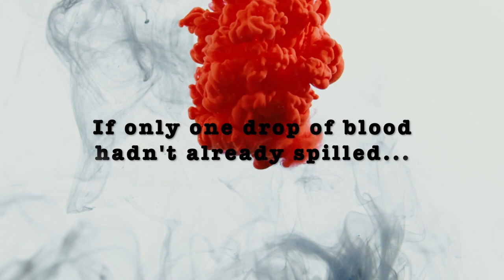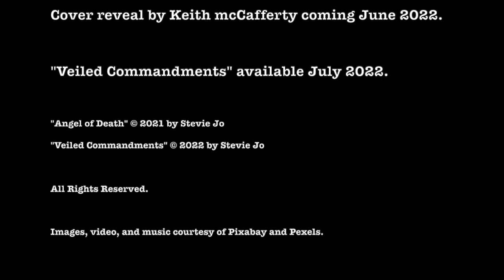Veiled Commandments Book Trailer--AOD Book 3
Just one drop of blood is all it takes to set a future in motion that no one expected. Least of all, Skyelar. With Elias throwing his hat into the ring for Mayor of Murr County, Skyelar can't help but wonder if she's lost her chance to be with him? Elias might be a bit pre-occupied, but his mission remains the same: Keep Skyelar safe, especially from the likes of Aezra. So when Elias presents a gift to his old friend-turned-enemy, he feels confident the future is secure...For now.

Unfortunately, Fate has other plans. The Balance of Power is tipping, and Hell is growing, increasingly, more powerful. The Dark Angels have certainly taken note and they enjoy playing with others--maybe a little too much. How will Skyelar's Fate change when the Dark Angel, Bane, is tasked to look after her? Find out by reading "Veiled Commandments," third in the Angel of Death series.

The first four books in the AOD series are now available on Stevie Jo's website.